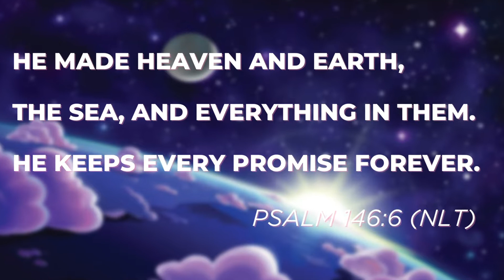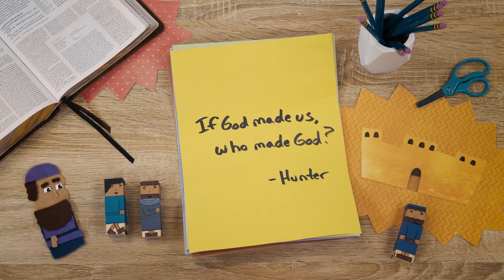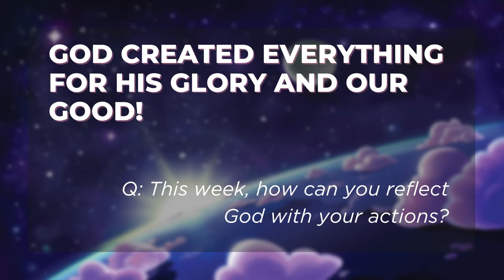Elementary - Aug 1 | IN THE BEGINNING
WE'RE OPEN AGAIN: we're excited to say that church is open again. Go to hopecity.ca for more information on any of our 3 campuses (Kingsway, Mill Woods, or Terwillegar).

Thanks for joining us this Sunday, we're excited for you this week! Take a look below if you're looking for anything we're doing!

Parent Resource: Parent Cue - an app with simple actions to help you be the best parent you can be. for more info.